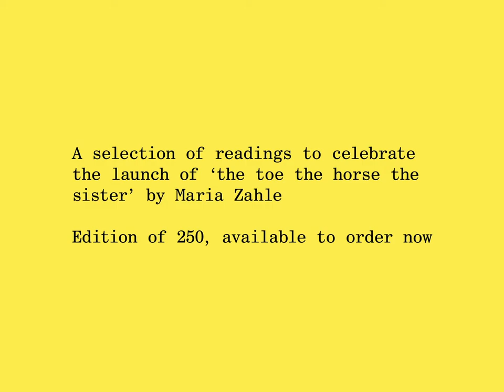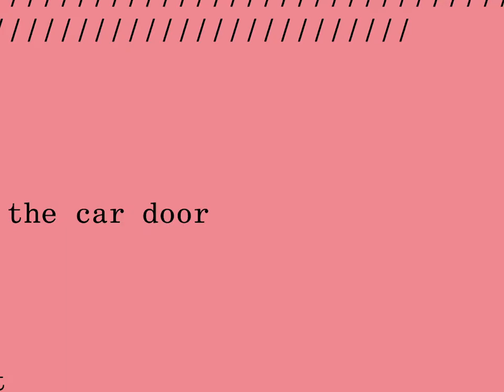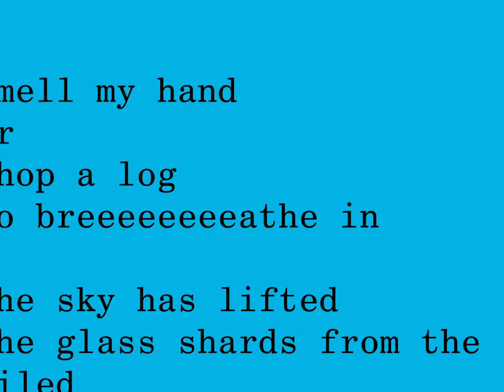Maria Zahle: The Toe The Horse The Sister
To celebrate the launch of Maria Zahle's new book, the toe the horse the sister, we asked Maria and a few friends to read some of the poems to camera for an instagram campaign. Here are some of the readings.

Readers in order of appearance:
Maria Zahle
Gudinni Cortina
Marijke De Keukeleire
Phyllida Barlow
Rana Begum
Peggy Franck
Pernille Nygaard Zidore